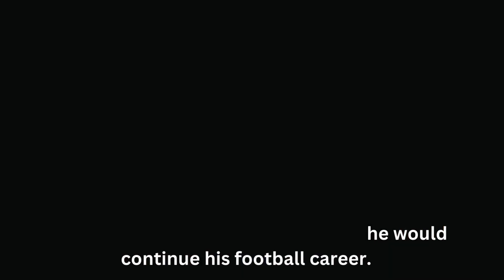Lionel Messi's historic eight time Ballon d'Or wins in Major League Soccer MLS#football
Witness history as Lionel Messi becomes the first active MLS player to clinch the prestigious Ballon d'Or award. Explore the groundbreaking moment when Messi's excellence met the American soccer landscape. Discover how Inter Miami's co-owners, Jorge Mas and David Beckham, took center stage at the award ceremony, presenting Messi with the coveted trophy. This video delves into the significant impact of this achievement on the MLS, its pursuit of legitimacy, and the path it paves for future soccer legends.
🏆 Topics Covered:
• Messi's Historic Ballon d'Or Win in the MLS
• The Beckham-Messi Connection
• Impact on Inter Miami and the MLS
• Setting a Precedent in American Soccer
• Messi's Uncertain Retirement Plans
Join us as we explore this groundbreaking moment in soccer history.